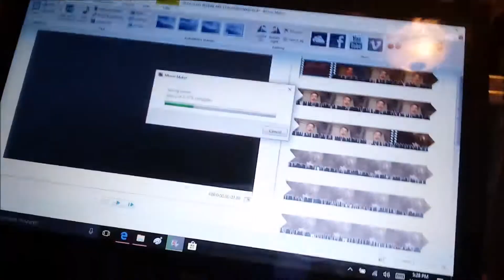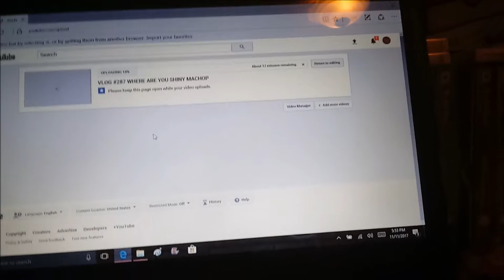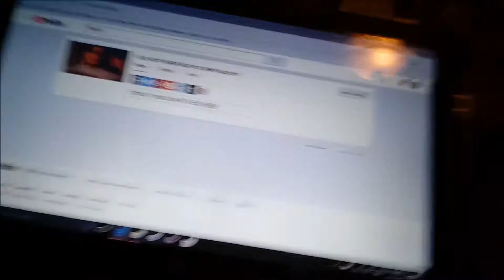VLOG #288 WENT BOWLING WITH FRIENDS & STILL NO SHINY MACHOP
Great Day 2Day

My Day Was Good Cause I Got To Go Bowling With My Friends And I Did Pretty Good.

When I Got Home I Resumed SOSing For Shiny Machop

And.

I Didn’t Get It Once Again But I Am Not Giving Up

WHERE THE HELL IS THIS SHINY MACHOP?

robd5594